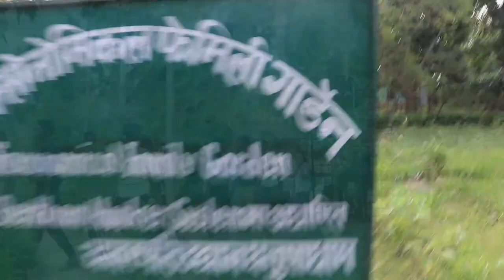Explore Mithila - Experience Jungle Adventure and Night Sky Observation during Janakpur visit.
Explore Mithila is a campaign initiated by two startups, ‘Incredible Mithila’ & ‘Lakshya Career Education and Research Center’ with motive to deliver the taste of real Maithili culture using exciting concepts. Its main objective is to
reveal the hidden treasure of ancient Mithila by making people reconnect and experience its rich diversity & heritage by blending culture with complete
 adventure and science as a new dimension.